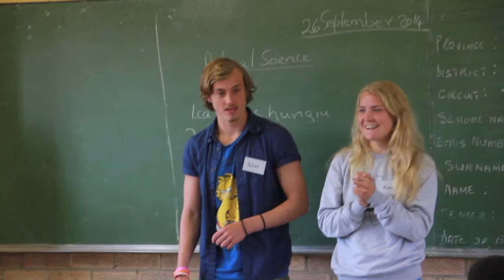Plett township school project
We had the privilige to help out at the school for a day during the last week of term. What an amazing experience.

Artist: Matthew Mole
Song: Take yours, I'll take mine